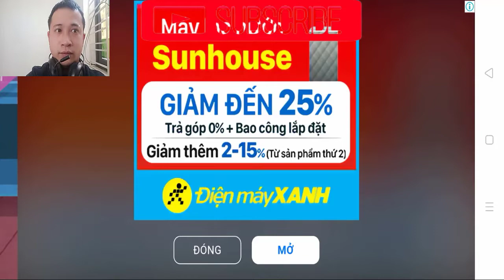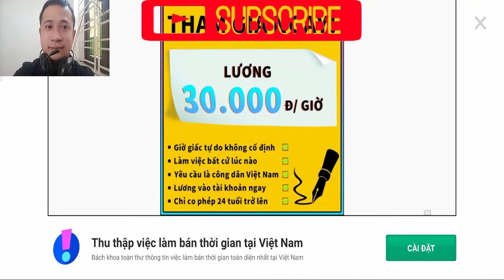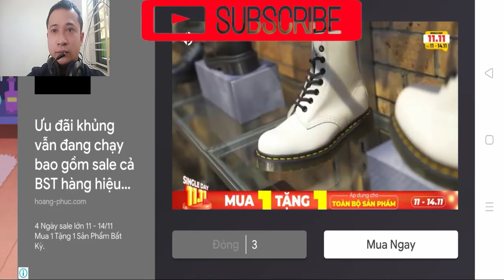Let's play pet makeup game with your baby, snail makeup Part 1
© Bản quyền Video thuộc về Chun Quần Gaming
© Copyright by Chun Quần Gaming ☞ Do not Reup